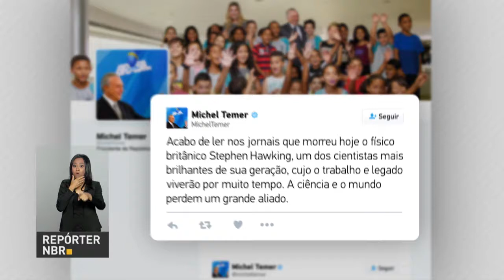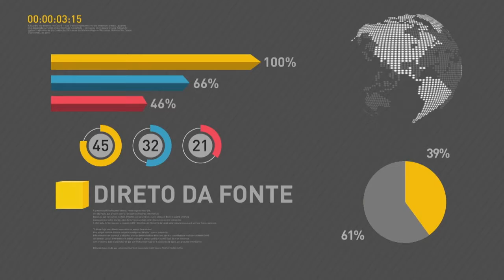BOLETIM REPÓRTER NBR 11h - 14 de março de 2018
REPÓRTER NBR 11h - 14.03.18: termina nesta quinta-feira(15) o prazo para inscrição no Fies seleção. E mais: presidente Michel Temer lamenta morte do físico britânico Stephen Hawking.